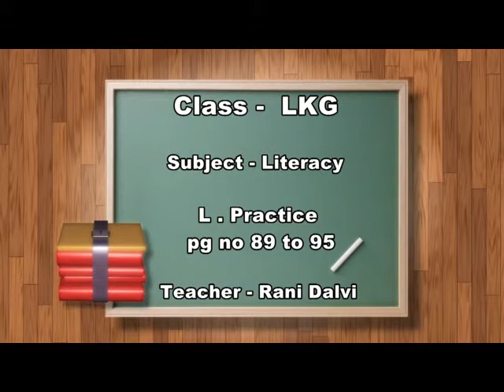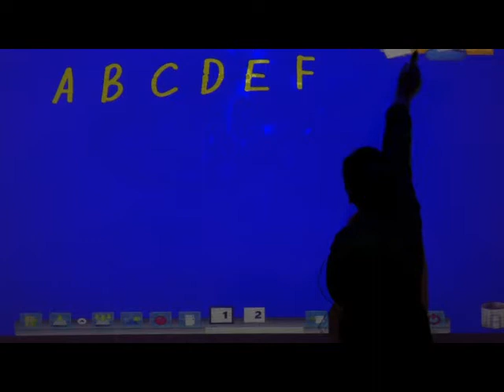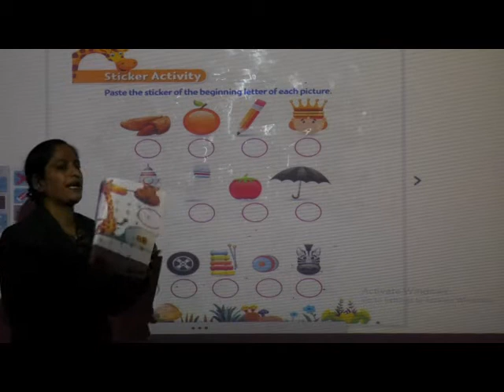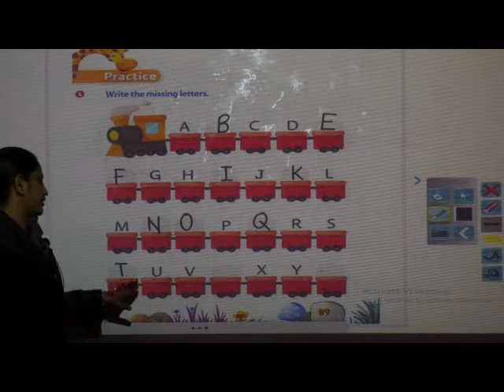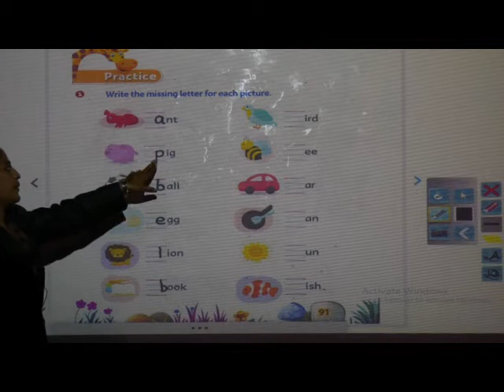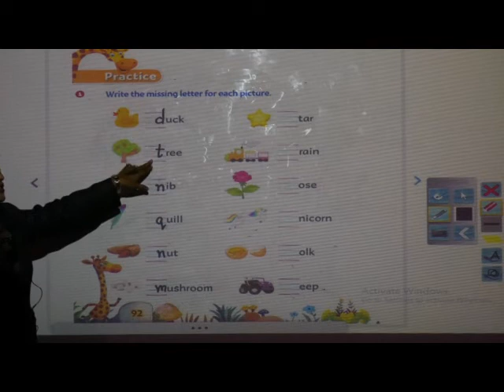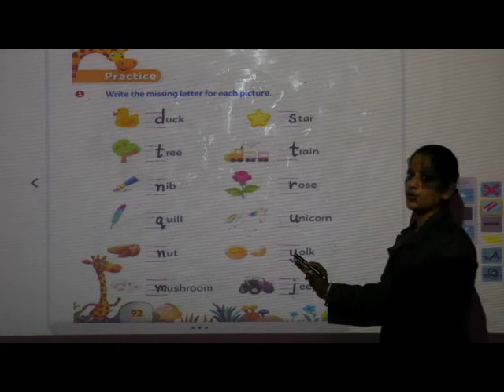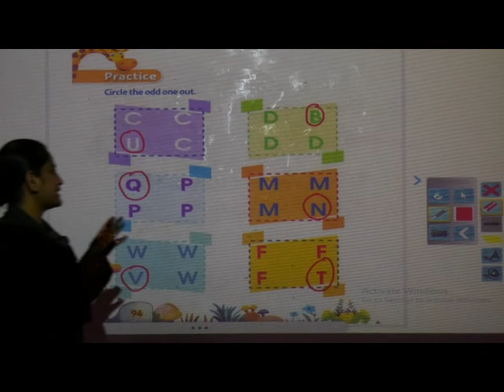Episode 16 LKG Literacy L Practicr pg no 89 95